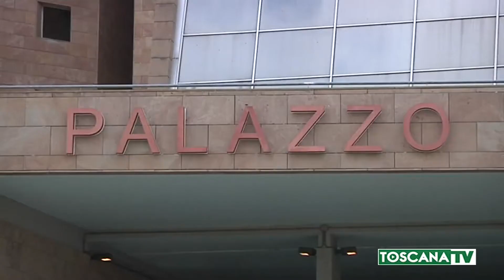2020-10-02 FIRENZE - MORTE MARTINA ROSSI, PROCURA PRESENTA RICORSO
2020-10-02 FIRENZE - MORTE MARTINA ROSSI, PROCURA PRESENTA RICORSO